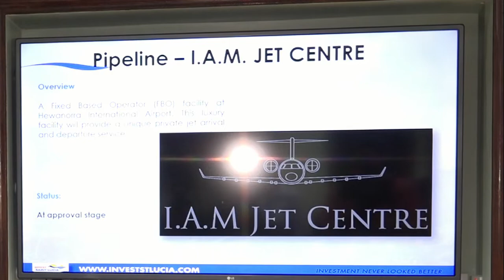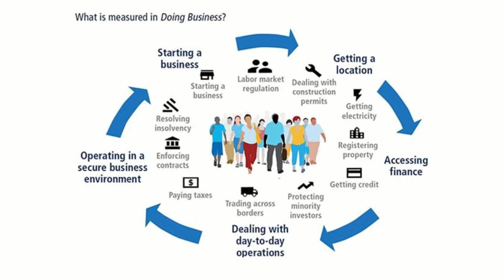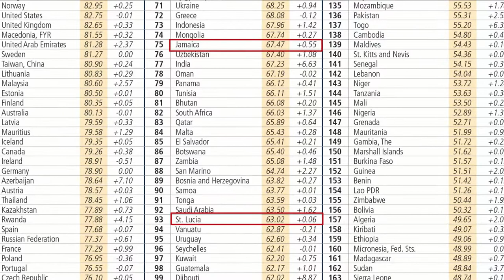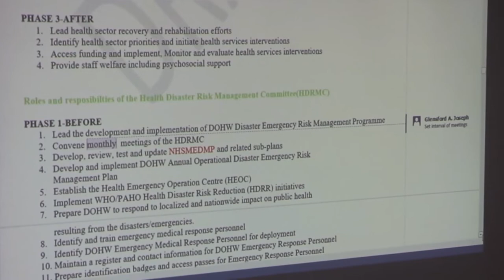NationBeat. January 24, 2019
Plans for a Home Port in Vieux Fort and upgrade of the Castries Harbour are moving forward.

Government paves the way for nontraditional forms of collateral to secure financing for businesses

And

Calling all entrepreneurs to the ring.